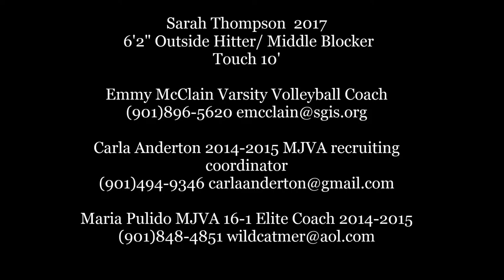Sarah Thompson 6'2" -2017 OH/MB Highlights from SGIS varsity Season 2014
Sarah Thompson #11. 6'-1" OH/MB Grad Year 2017. Highlights from varsity season 2014 St George's Independent School - TN